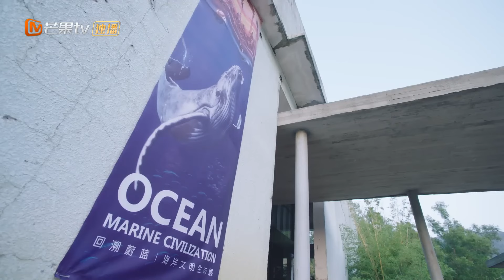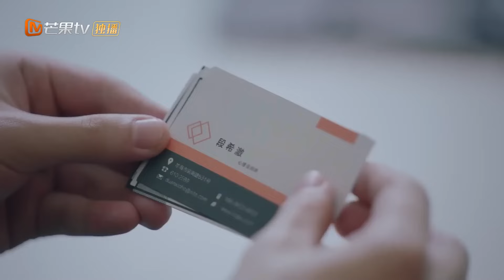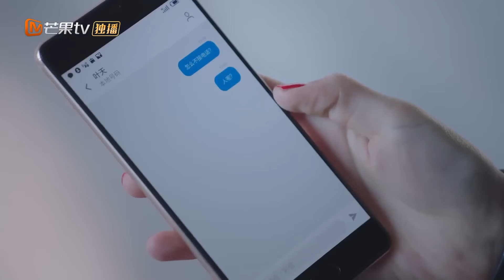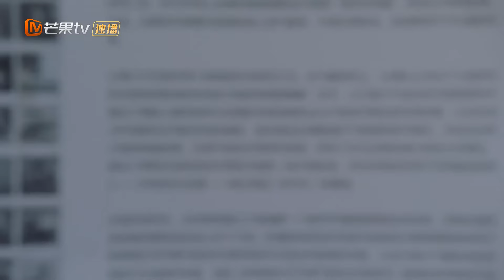ENG SUB【我的波塞冬】▶ EP21 灰姑娘海邊邂逅霸總#張雲龍 對方竟是她前世愛人💞｜霸道海王準備魔法求愛酒，撲倒嬌妻醒來後二人竟靈魂互換記憶缺失✨最遙遠的距離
▶▶正片全集Full EPs （8:00pm, GMT+8 ）準時更新🍭
ENG SUB【我的波塞冬 My Poseidon】地質系女大學生邂逅海洋美少年#張雲龍 對方竟說是她前世愛人💞｜霸道海王準備魔法求愛酒，撲倒嬌妻醒來後二人竟靈魂互換記憶缺失✨最遙遠的距離

💬劇情簡介
       海洋地質系女高材生安菲本默默暗戀著一個年輕有為的科學家莫涼，期待著有一天能成為業內頂尖科研人員和海洋衛士，以和心上人比肩。 突然一天，她的生活中出現一個總是帶給她厄運的美少年──葉海，一切都被打亂。 葉海不僅和莫涼所負責的海洋能源實驗計畫作對，還滿口胡言告訴安菲她曾是自己的妻子，兩人有共同負責保護海洋的職責。 奇怪和自負的葉海讓安菲避之不及，然而實驗項目的發展事態大大超出安菲想像，其潛在危害正如葉海所言。 同時她也發現，自己記憶深處確實和葉海有著一絲情感牽連，並且葉海的身上，存在著一股力圖挽救危機前的海洋的強大能量。 兩人最後如傳說中的海皇波塞冬與海後安菲特里忒，擔負起保護大海的職責
🔢集數：34集

0:00【我的波塞冬 My Poseidon】
5:00 霸道海王準備魔法求愛酒🍷撲倒嬌妻醒來後靈魂互換✨